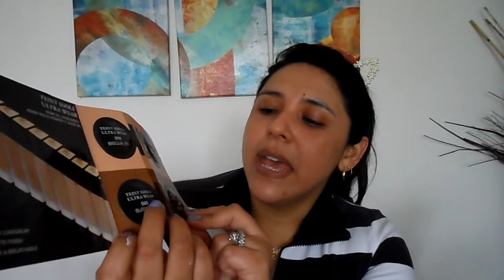LANCÔME TEINT IDOLE FULL COVERAGE FOUNDATION: 14 hrs de uso| Alta Cobertura? Para todo tipo de piel?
Hoy probamos una nueva base y es de la marca de LANCÔME, la TEINT IDOLE ULTRA WEAR FULL COVERAGE FOUNDATION Cómo resultó después de 14hrs? Es buena para todos los tipos de piel? Vale la pena?   Éstas y más preguntas te las resuelvo en este video!!  Así que no se lo pierdan que está super completo … espero les guste!!!

♣︎ RAKUTEN (Ebates), la mejor manera de ganar dinero comprando online.

✸Productos Usados✸

- Lancôme Teint Idole Ultra Wear Full Coverage Foundation 370 Bisque
- Jeffree Star Cosmetics Magic Star Concealer C14
- Huda Beauty Easy Bake setting powder Pound Cake
- Hourglass Ambient Lighting Powder Diffused Light
- Kat Von D Contour Sombre
- It Cosmetics Bye Bye Pores Bronzer
- Hourglass Ambient Lighting Bronzer Radiant Bronze Light
- Hourglass Ambient Lighting Blush Mood Exposure
- CT Bar Of Gold Palette
- ABH Dewy Set

Cejas:
- ABH Dipbrow Pomade ebony
- ABH Tinted Brow Gel Espresso

Ojos:
- Mac Paint Pot Soft Ochre
- Colourpop x Kathleen Lights Dream St.
- Milk Makeup gel eyeliner BCC
- Milk Makeup gel eyeliner Boss
- Lancôme Cils Booster XL
- Lancôme Monsieur Big

Labios:
- Fenty Beauty Stunna Lip Paint Unlocked